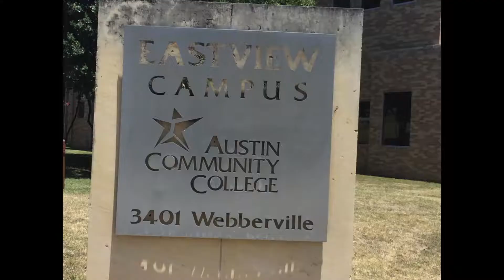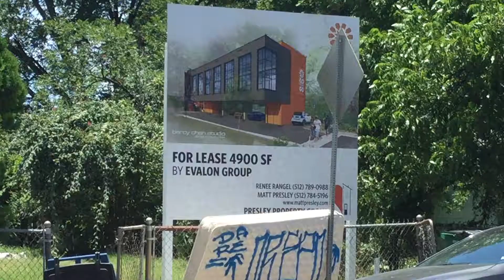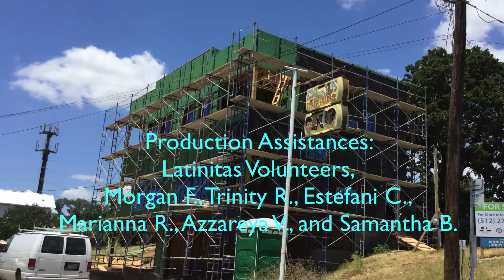Eastside Docuseries with Skye Howell